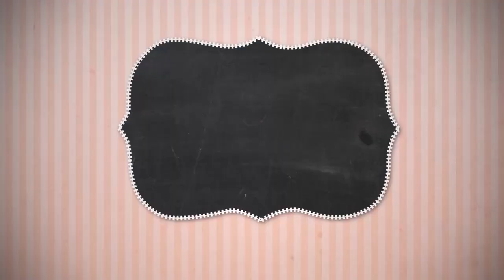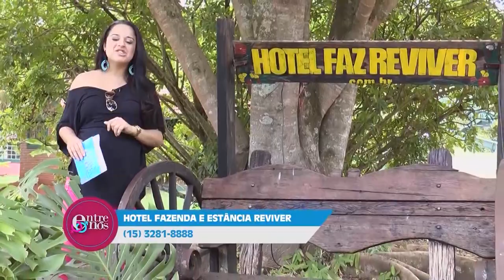Entre Nós 176 | Você nasceu pra que?, Homens x Tratamentos Dermatológicos - TVR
No Entre Nós dessa semana você acompanha uma entrevista com o nosso querido Thiago Moro sobre o tema 'Você nasceu pra quê?", tem a Dr. Haddad falando sobre a Vaidade dos Homens, também nossas personais Adriana Joia e Adriana Tavares, tudo isso e muito mais.